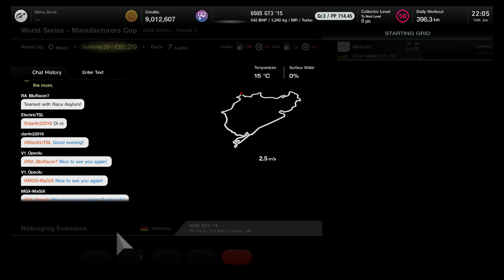Gran Turismo 7: GTWS Manufacturers Cup | 2023 Series - Round 3 | McLaren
Third Round of the 2023 Series in the Gran Turismo World Series Manufacturers Cup with McLaren.

0:00 - Qualifying
21:34 - Intro + Grid Walk
24:04 - Race
1:20:45 - Result

Track: Nürburgring Endurance
Car: McLaren 650S GT3 '15

Race Info:
Laps: 7
Fuel/Tyre Wear: x2/x4

Regulations:
Gr.3
BoP/Tuning Forbidden: High-Speed
Useable Tyres: Racing Hard, Intermediate, Wet
Track Limits: Normal
Mechanical Damage: Light